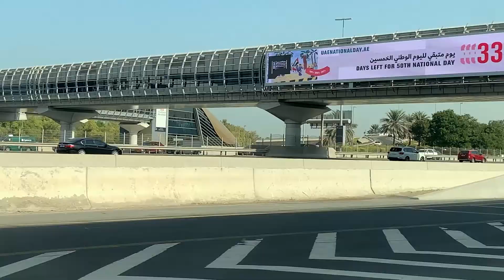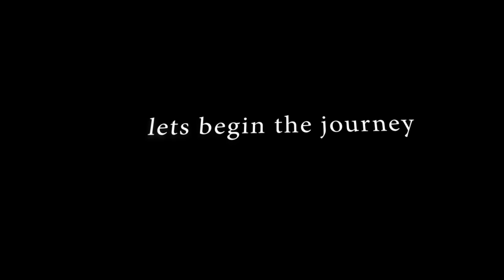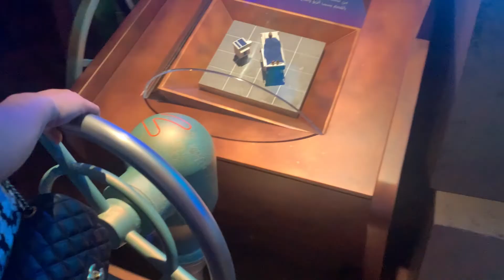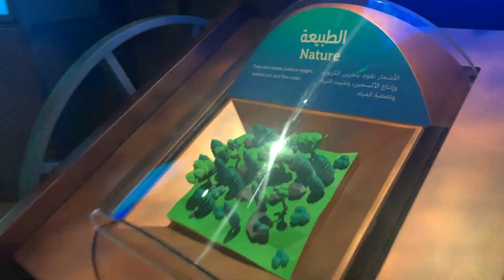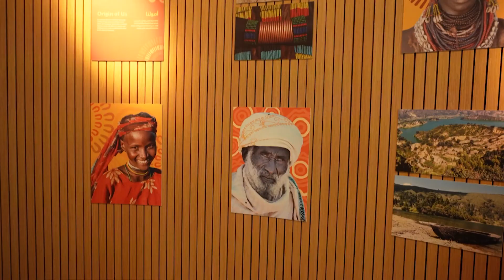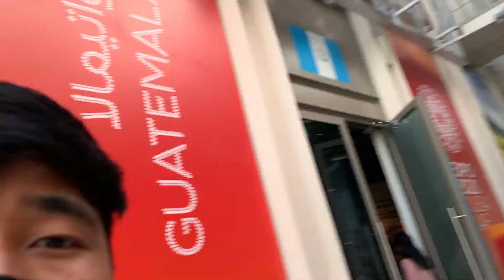EXPO2020 WILL YOU BELIVE THAT I VISIT ALL THE COUNTRY??? ETHOPIA WAS THE BEST FREE COFFEE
IN THIS VIDEO I VISIT THE EXPO2020
AND HAVING THE BEST DAY OF MY LIFE WITH FULL OF ENTERTAINMENT